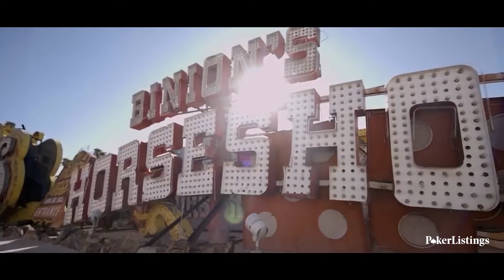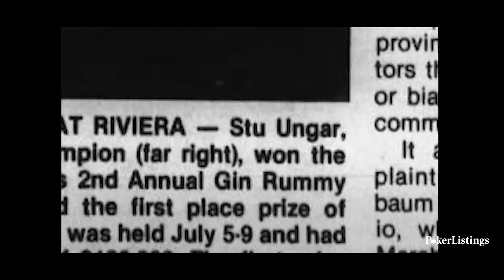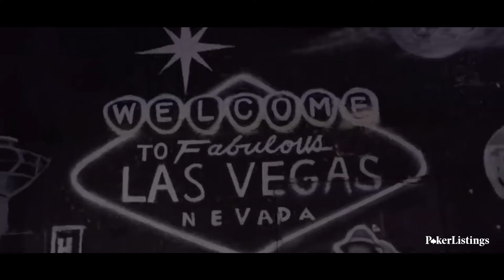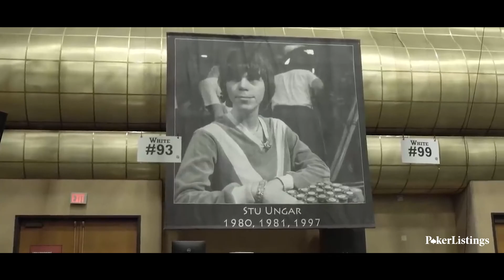Stu Ungar's Last Chance Gone Wrong - Poker Movie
This is the story of the greatest card player that ever lived.

In his short life, Stu Ungar went from the top of the gambling world to rock bottom, which set the stage for the 1997 World Series of Poker and one of the greatest poker comebacks ever.

Now, almost two decades after Ungar won his historic third world championship, PokerListings.com spoke to Ungar's friends and peers in a new short poker documentary.

Featuring Mike Sexton, Billy Baxter, Phil Hellmuth, Nolan Dalla, TJ Cloutier, Andy Black and Scotty Nguyen, Last Chance Gone Wrong tells the story of Ungar's biggest and final score.

When the WSOP began in 1970 Ungar was already considered the best gin player in the world but it wasn't until ten years later he would cement his legendary status as a poker player. In 1980 and '81 Ungar won back-to-back WSOP Main Events and continued to rack up big poker wins throughout the 1980s.

But as Ungar reached the end of the 80s his life went downhill. He was rocked by personal tragedy and his drug abuse became more and more destructive.

Ungar entered the 1990 WSOP Main Event and made the final day but overdosed the night before the final table. He was found in his hotel room unconscious and was blinded out in 9th place.

Ungar continued to struggle during the 1990s but remained friends with Mike Sexton, Billy Baxter and other key players in the high-stakes gambling community.

When Ungar won the 1997 WSOP Main Event and the $1 million first-place prize, his friends and family hoped it would give him an opportunity to turn his life around.

In the end Ungar provided a powerful cautionary tale. His death marked the end of the old-school poker world and just a few years later Chris Moneymaker won the Main Event and sparked the poker boom.

Watch the full short poker documentary to explore this story in more depth with interviews from the people who knew Stu Ungar best.